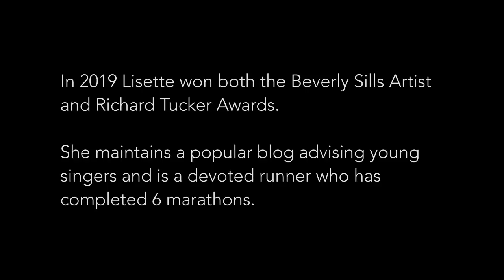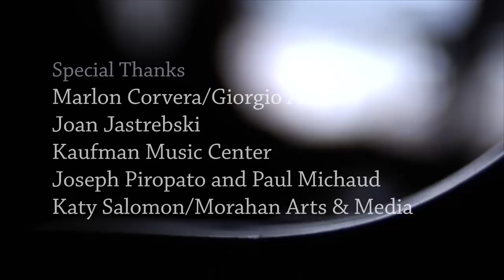"You do get better at even the things you're terrible at, if you practice." - Lisette Oropesa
An increasingly formidable presence on the world's stages, soprano Lisette Oropesa was born in New Orleans to Cuban immigrant parents. At age 22 she sang her first major role at the Metropolitan Opera in New York, Susanna in Mozart's Marriage of Figaro, and she recently triumphed as the Met’s new Manon and Violetta.  One of the most celebrated singers of her generation, she is a devoted runner who was featured in Runner's World Magazine, and with her personal story of fitness continues to inspire in all areas of life. She joins us here at Living the Classical Life for a discussion of how she mentally prepares a role for performance, how she regards audience perception in an age of Instagram glossiness, how to sort rejection and criticism, and how she ultimately seeks to communicate a sense of wonder in life.

Title cards:

1.  "Lisette Oropesa’s performance in Massenet’s opera at the Met is alone worth the price of admission." - New York Times
Since graduating from the Met’s Lindemann Young Artists program, the soprano has had a meteoric career.  In her debut in the Met’s new 2020 Traviata she emerged as “a major Violetta,” excelling again in a touchstone role.

2. In 2019 Lisette won both the Beverly Sills Artist and Richard Tucker Awards.  She maintains a popular blog advising young singers and is a devoted runner who has completed 6 marathons.

3. Lisette Oropesa sings an excerpt from Manon, Act III Gavotte
Production:  Laurent Pelly
Conductor:  Maurizio Benini
2019–20 season
With thanks to Metropolitan Opera.